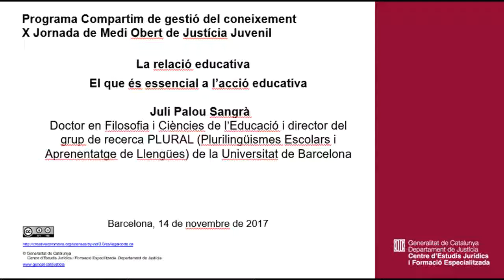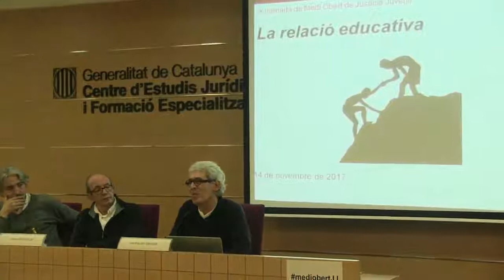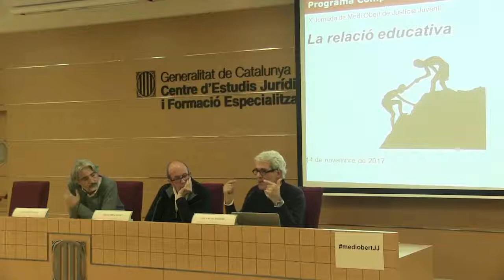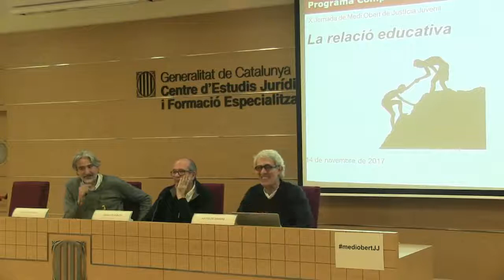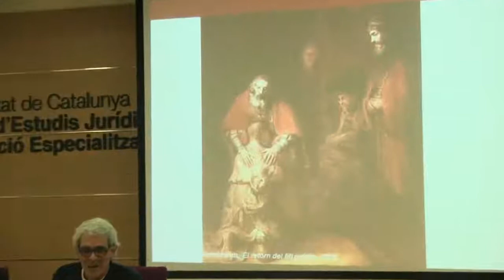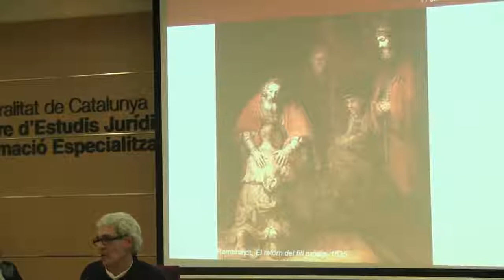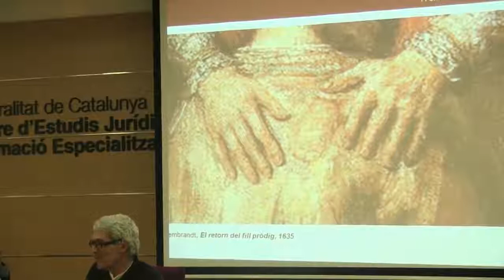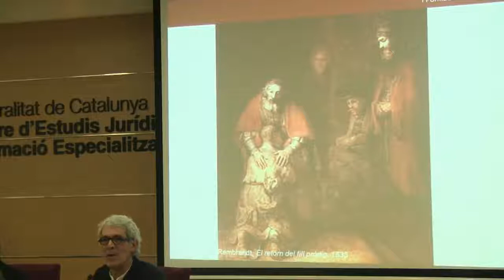171114 X Jornada de Medi Obert de Justícia Juvenil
Ponència El que és essencial a l’acció educativa
Juli Palou